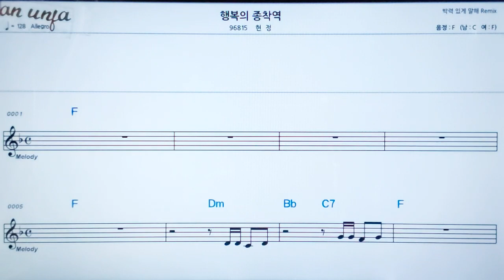등대가 되어준 당신/현정👍악보, 노래,기타 코드,가사,Karaoke*카라오케 반주